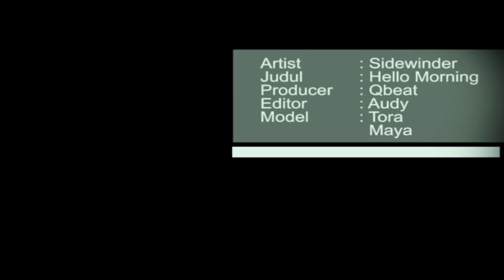SIDEWINDER BAND - HELLO MORNING (OFFICIAL MUSIC VIDEO) With Jeff, Adlanduff, Indra, & Len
Jeff - Vocal & Keyboard
Duff @adlanduff - Bass
Indra - Drum
Len @len_delonge - Guitar

Video Clip By :
Produced By : Sidewinder & SMTV Production
Director : Audy
- Model :  - Tora (Pantonim)
                 - Maya (Model 1)
                 - Kiky (Model 2)

Thanks a lot Again,, Enjoy the video